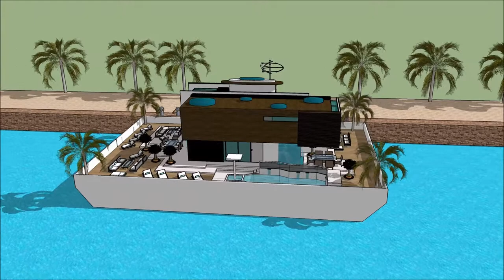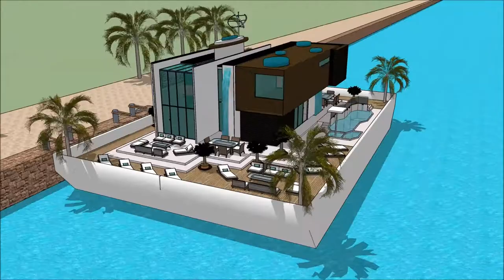Luxury Yacht Legend Shanghai International Boat Show 2018 Exhibition and expo Superyachts and Mega Y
The houseboatzania launching an innovative high-end luxury yacht houseboat home design potentially as a display of exhibition of the Luxury Yacht Legend Shanghai International Boat Show 2018 Exhibition and expo Superyachts and Mega Y.

The collection of the Houseboatzania concept of Luxury Yacht Legend Shanghai International Boat Show 2018 Exhibition and expo Superyachts and Mega Y consists of high luxury and architectural art pieces in minimalism combined with living on the waterfront of the harbour of

The houseboat yacht design has the basis to sustain living with high standards and contemporary structural design at Luxury Yacht Legend Shanghai International Boat Show 2018 Exhibition and expo Superyachts and Mega Y with numerous of prospects for excessive living and celebrating the desire of life worldwide: